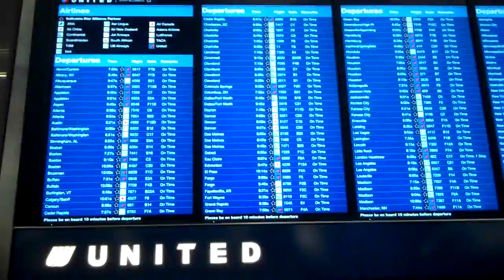Arriving at O'Hare With Our Luggage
Notice someone's luggage is a bit larger than the rest on our vacation!  Jesus, you bringing your family Sam?!